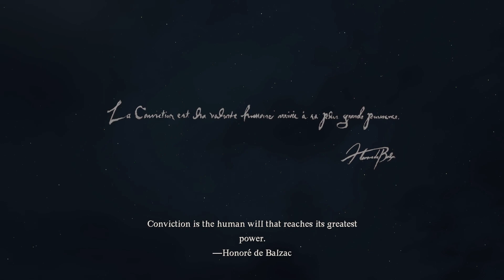[Let's Play!] DRAGON'S DOGMA 2 || Episode 0: The Prologue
NOTE:  I know that the microphone is too low in this video.  I didn't want to re-record this intro yet again, so I've simply fixed the issue moving forward.  Hope the video is still watchable!!

The deep, explorable fantasy world of Dragon's Dogma...

All of these elements are elevated further by physics technology, artificial intelligence (AI) and the latest in graphics, made possible with RE Engine to create a truly immersive fantasy world in Dragon's Dogma 2.

Join Chip as he explores the world of Dragon's Dogma 2 and all it has to offer!